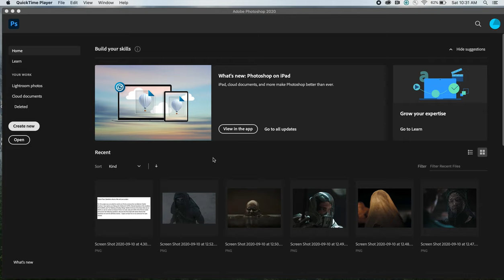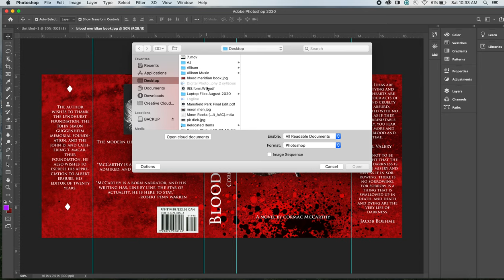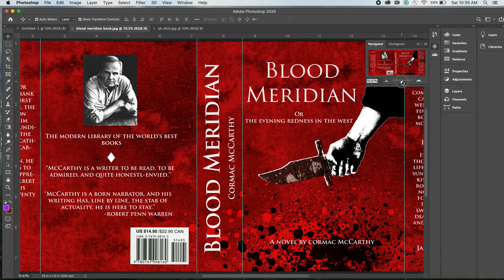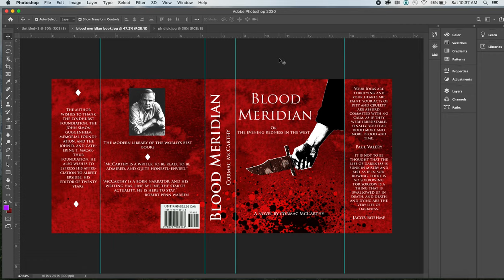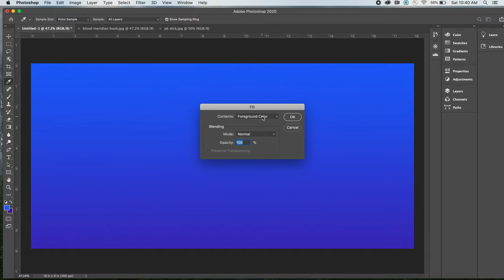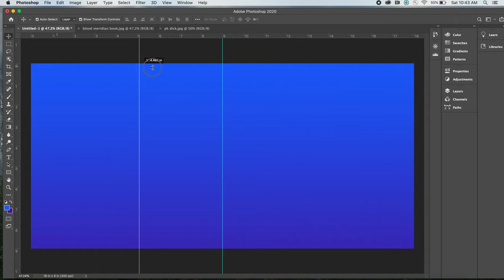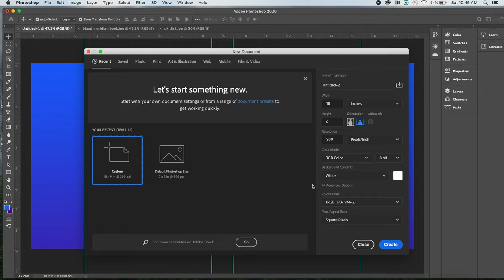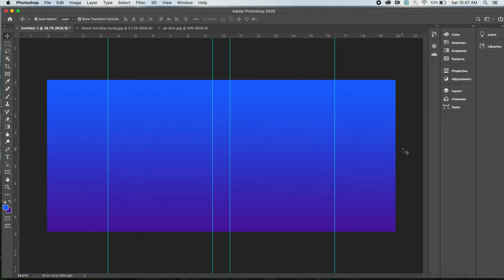Book jacket project set-up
How to set up your book jacket design project in Photoshop with Professor Davis